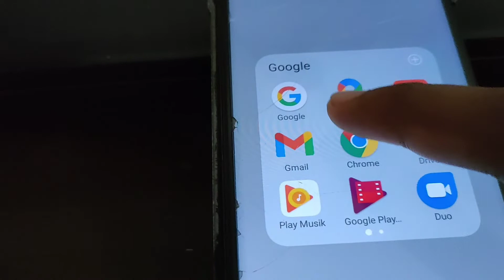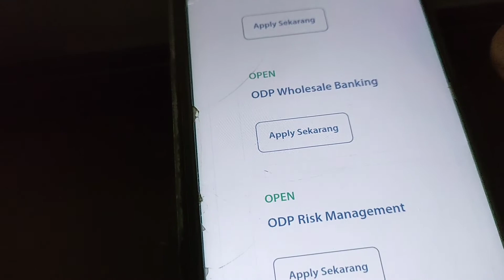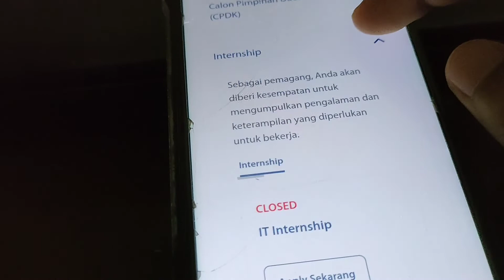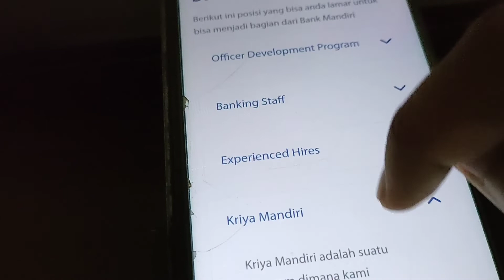Lowongan Kerja Bank Mandiri Terbaru - Loker Bank Mandiri Taspen - Loker Bank Mandiri Jakarta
Lowongan Kerja Bank Mandiri Terbaru - Loker Bank Mandiri Taspen - Lowongan Kerja Bank Mandiri Jakarta

TUTORIAL SINGKAT
~ SELESAI :)